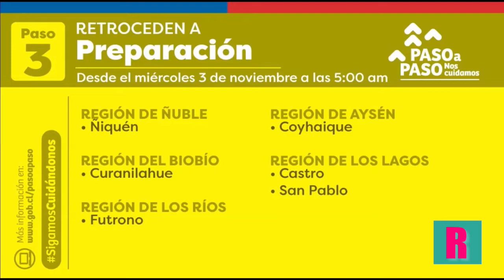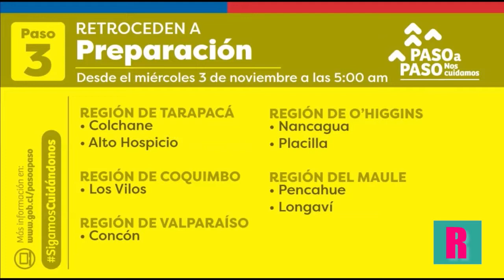Pulso ciudadano: Kast supera a Boric